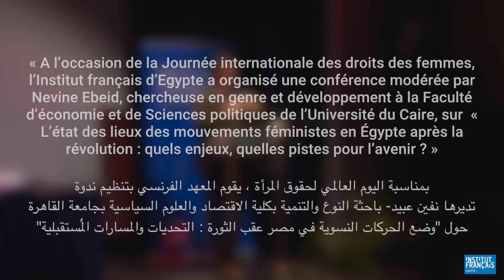ندوة بمناسبة اليوم العالمي للمرأة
بمناسبة اليوم العالمي لحقوق المرأة ، يقوم المعهد الفرنسي بتنظيم ندوة تديرها نفين عبيد- باحثة النوع والتنمية بكلية الاقتصاد والعلوم السياسية بجامعة القاهرة- حول "وضع الحركات النسوية في مصر عقب الثورة : التحديات والمسارات المُستقبلية"
أعقب الندوة طاولة مستديرة تضم سيدات ورجال مدافعين عن حقوق المرأة في أطار مناقشة حول القضايا التالية: كيف يمكن جعل الحركات مُستمرة في المُستقبل؟ كيف يمكن تمكين الحركات النسوية دستورياً ومن خلال الإصلاح التشريعي؟ وكيف يمكن أعادة تنظيمها لمواجهة التحديات الراهنة؟ وماهي أولويات الحركات في ضوء الأحداث الحالية؟

A l’occasion de la Journée internationale des droits des femmes, l’Institut français d’Egypte a organisé une conférence modérée par Nevine Ebeid, chercheuse en genre et développement à la Faculté d’économie et de Sciences politiques de l’Université du Caire, sur l’état des lieux des mouvements féministes en Égypte après la révolution, enjeux et pistes pour l’avenir
La conférence a été suivie d’une table ronde rassemblant femmes et hommes engagés pour la défense des droits des femmes